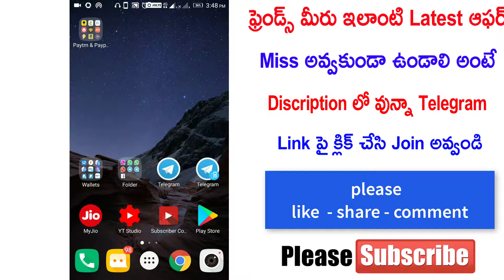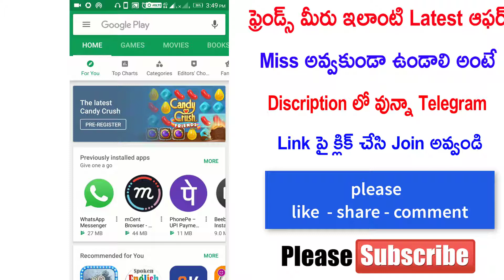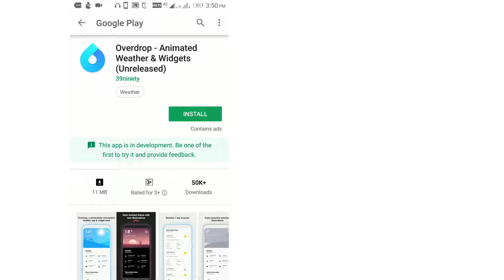Top secret feature of Google Play Store || Playstore Hidden secret features in telugu 2018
in this video about how to install unreleased apps in google playstore using early access feature on playstore